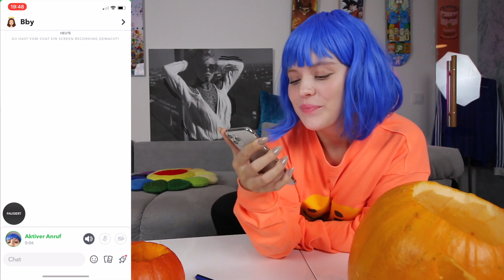FALL DAY IN MY LIFE / HALLOWEEN THEMED *CARVING PUMPKINS* / PART 2 / STEFANIE ROME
hi guyss, welcome back! I hope you are having a great day and if its bad then tomorrow will be great!! I love this video and I hope you love it too, and enjoy watching me and alina struggle. if you want to see more of my life follow me on instagram and lets be friends: @stefanierome